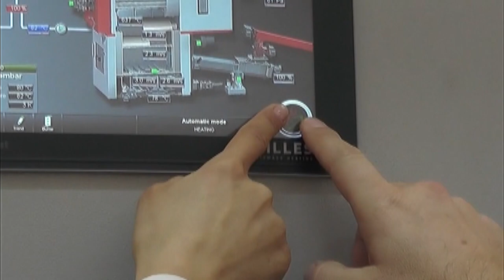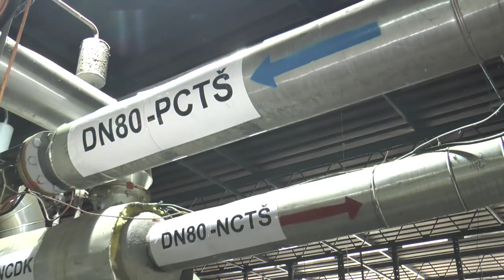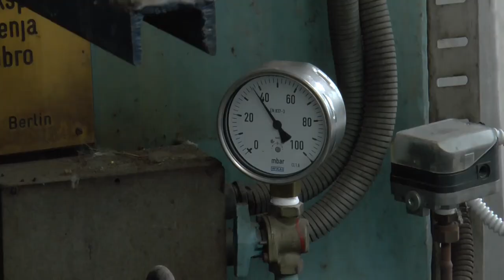SNABDEVANJE NEOPHODNIM ENERGENATIMA